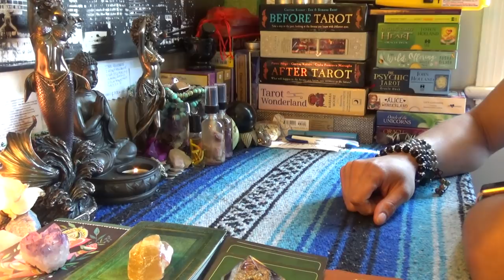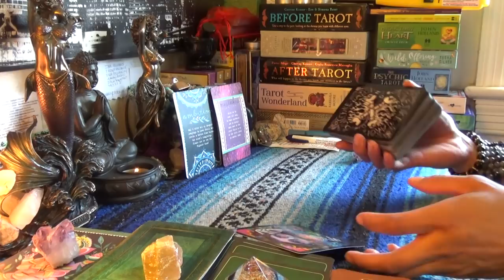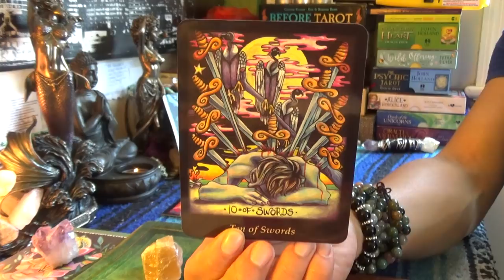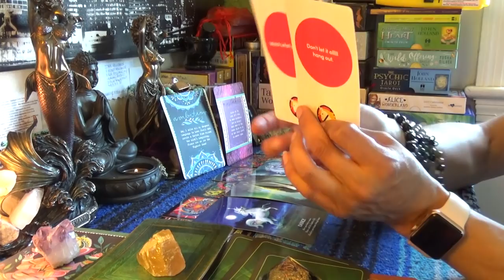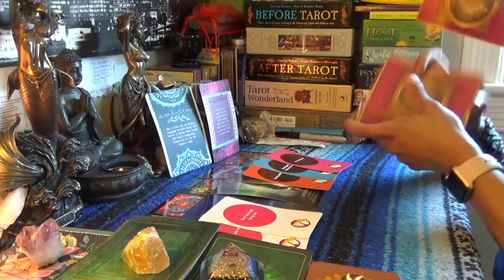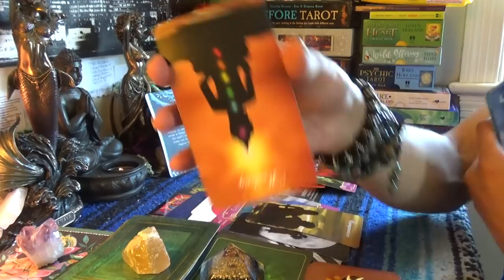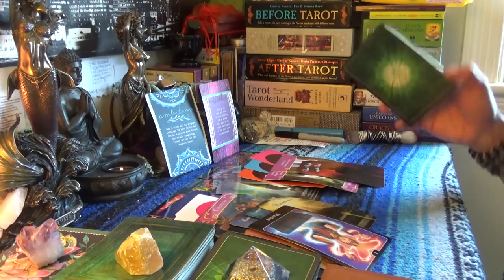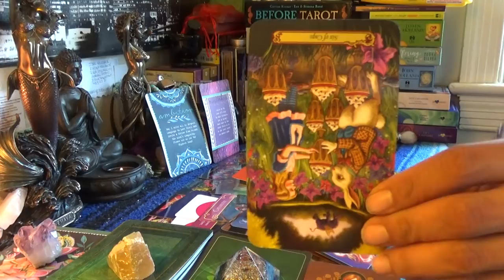♒️AQUARIUS APRIL 2019♒️YOU ABOUT TO PAY UP BECAUSE I STAY UP...ON GAWD!!!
♒️AQUARIUS APRIL 2019♒️YOU ABOUT TO PAY UP BECAUSE I STAY UP...ON GAWD!!!...Aquarius is giving zero cares about your feelings and don't have to explain thierself to you at all👉🏾👉🏾👉🏾watch the full video on YouTube 💁🏽‍♀️Make sure you like and subscribe to my YouTube so you don’t miss a thing